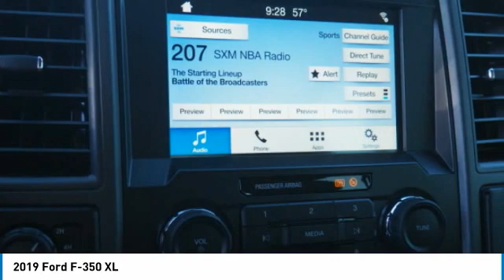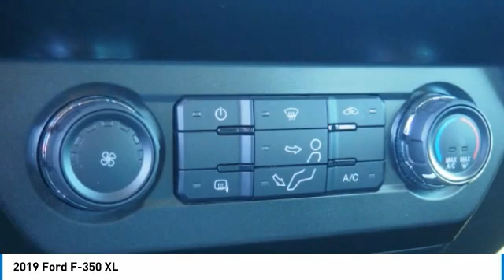2019 Ford F-350 Bartow FL KED99394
2019 Ford F-350 XL

1425 W. Main St.

Clean CARFAX. Ingot Silver 2019 Ford F-350SD XL   Power Stroke 6.7L V8 DI 32V OHV Turbodiesel TorqShift 6-Speed Automatic 4WD 4WD. Recent Arrival!  The THUNDER has come to Bartow, Florida! Come feel the difference of a family owned hometown dealer. Come and get...THUNDER STRUCK! Fresh Oil Change, Completely Detailed Inside and Out, This vehicle has been put through our 125 point inspection by our ASE Certified Master Technicians. At Thunder Chrysler, we carry the cleanest, lowest mileage vehicles that we can find! We pride ourselves in offering the best vehicles at fair prices! Thunder Chrysler is proudly serving.. Bartow, Lakeland, Mulberry, Lakeland Highlands, Highland City, Eagle Lake, Wahneta, Auburndale, Winter Haven, Homeland, Fort Meade, Bradley Junction, Plant City, Kathleen, Lake Wales, Tampa, Orlando. We also service the following States... Georgia, Alabama, South Carolina & more. *Price excludes tax, tag, dealer installed options, $69 electronic filing fee and $699.00 dealer documentation fee.Price guarantee may require VIN/stock number information to ensure accuracy. Please contact dealer for full disclosure on all pricing.